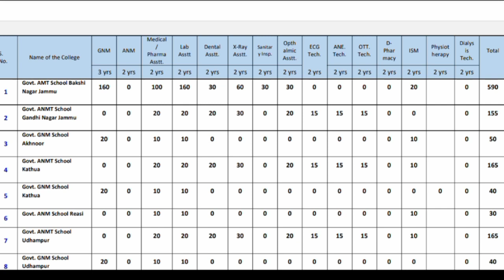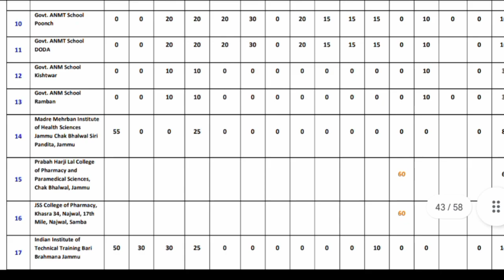15000 + SEATS JKBOPEE GNM PARAMEDICAL ANM MRT COURSE ✅✅